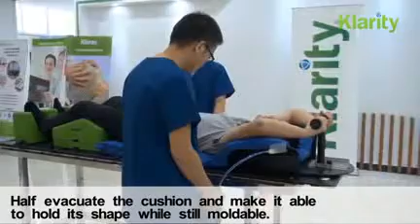Klarity SBRT System Demo Video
The standard SBRT System includes a carbon fiber baseplate, the Klarity WingSpan™ Baseplate, an SBRT full body vacuum bag, an adjustable belly bridge with a compression paddle, an adjustable knee bridge with an optional vacuum bag, and a movable foot positioner. The system also comes with two indexing bars, and it is compatible with standard thorax masks and Silverman headrests. The optional Respiratory Belt may also be used with the SBRT Baseplate.